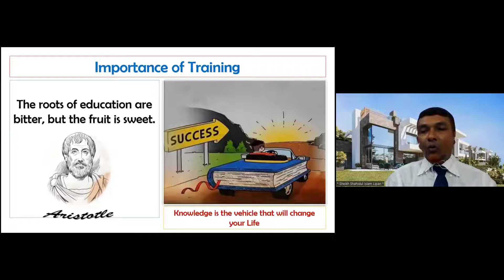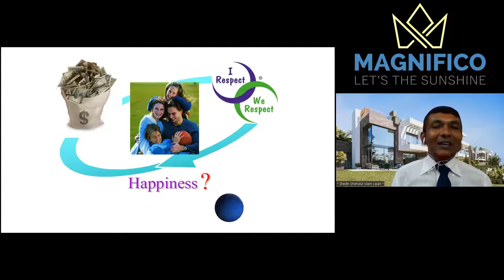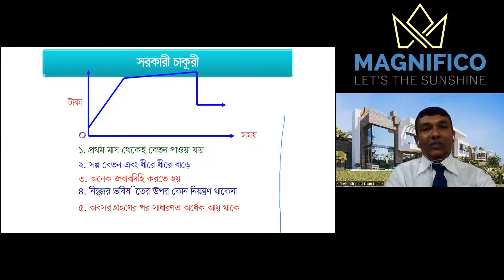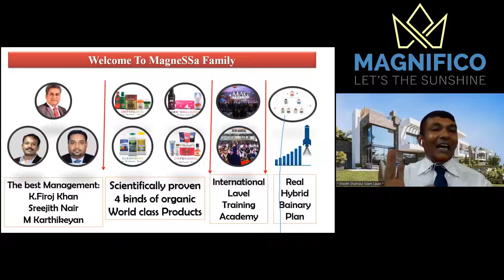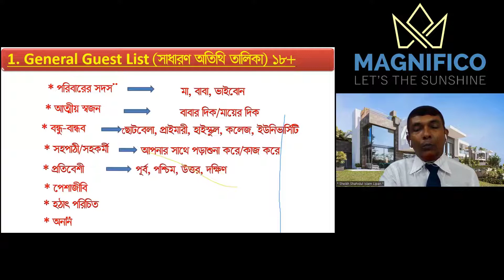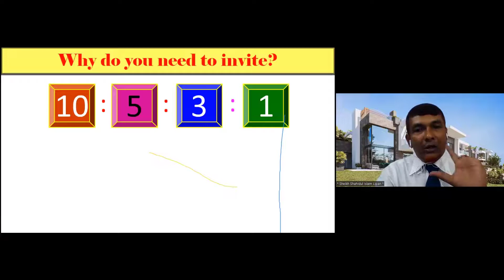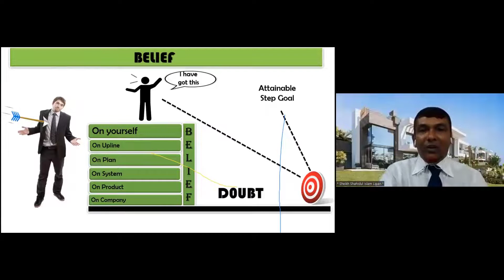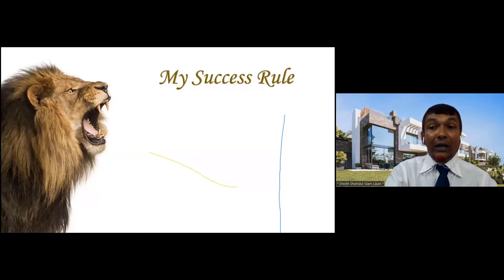GO AND NEVER STOP by SHAIKH SHAHIDUL ISLAM